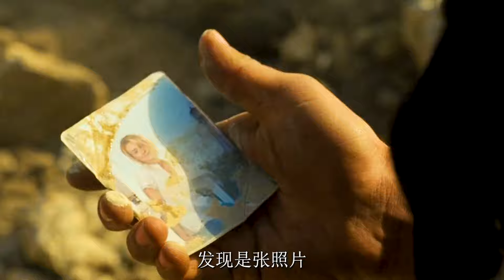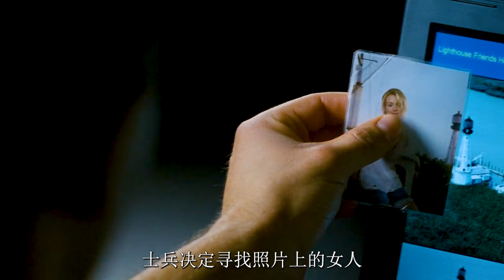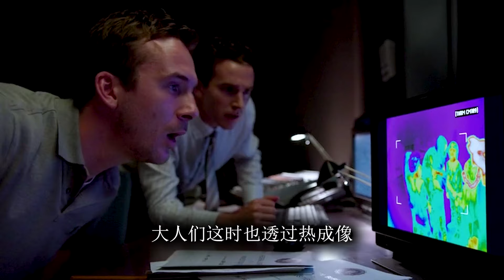【唐司令】一口氣看完八種類型的電影，解決你的片慌